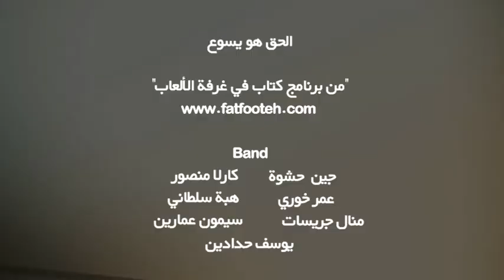الحق هو يسوع - اغنية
حلول الروح القدس على التلاميذ

من زمان                        كانَ بطرس جبان
من زمان                        أنكر ابنَ الإنسان
صارَ شجاع                   لما بقوة الروح أطاع
              والخبر أذاع

 فبالروح                          بشَّرَ بوضوح
والجموع                         آمنت بيسوع

قد قال الحق                     والحق رسالةُ المحبة ْ
               والسلام

الحق هو يسوع                الحق هو يسوع

نحن الآن                         لنا ذات الضمان
بالإيمان                          سنصبحُ شجعان
سرُّ الحياة                        في المسيح هو أنَّ
               المسيحْ يسكُنُ فينا

هيا الآن                            لننشر للأنام
هذا الحقْ                           والحُبَّ والسلام
بالتضحيات                        وإن لزم بعض الأوقات
                       أيضاً بالكلام